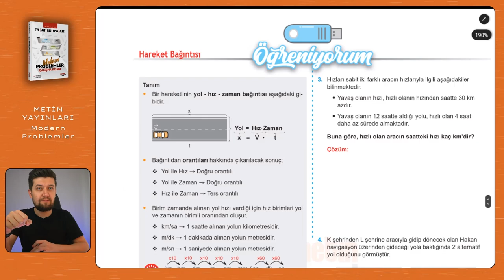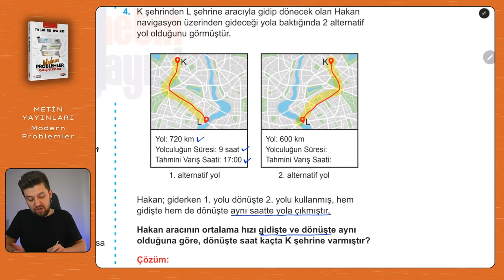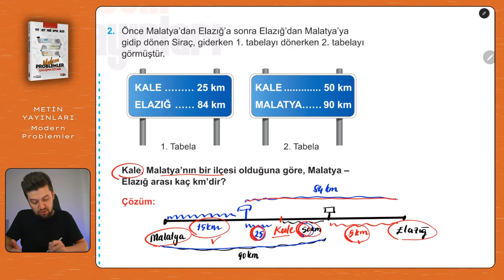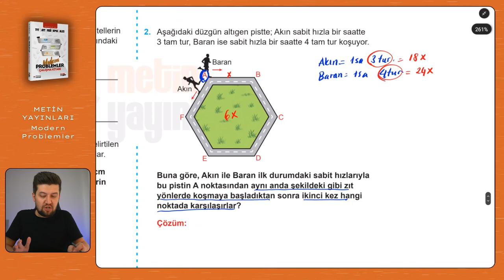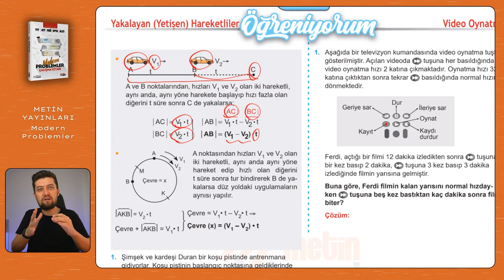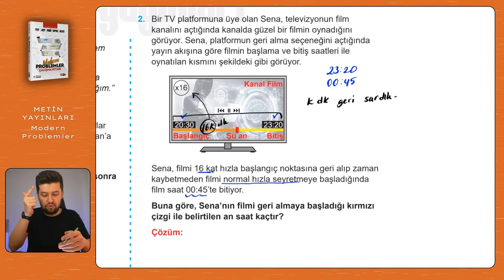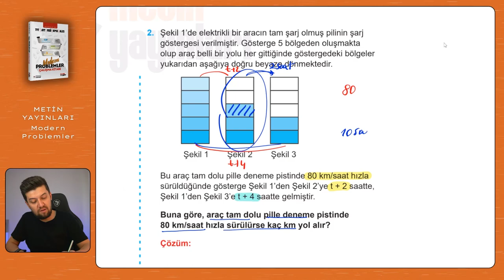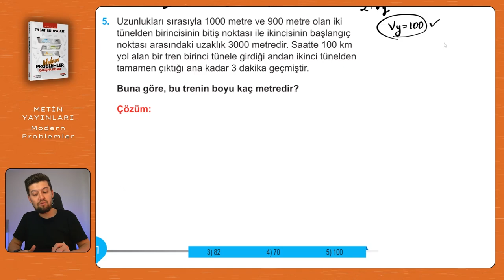Modern Problemler | Metin Yayınları | Sayfa: 151- ... - 157